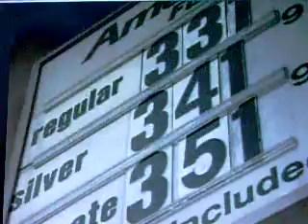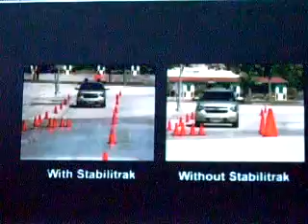نظام الثبات الإلكتروني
فيلم يبين نظام الثبات الالكترونىفى السيارة مهدى من الاكاديمى والخبير الدولى للمرور والانقاذ والتدخل السريع فى الحوادث السيد الشريف اللواء يسرى الروبى